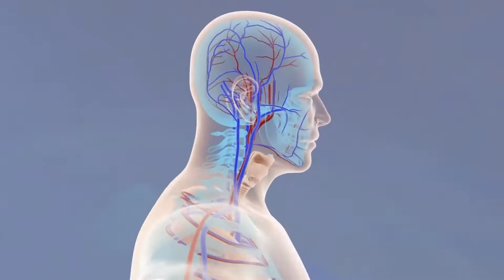Tada Time Infomercial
Download an augmented reality messenger app.